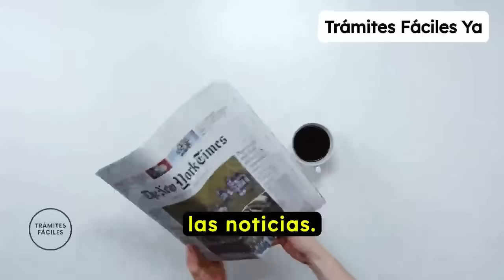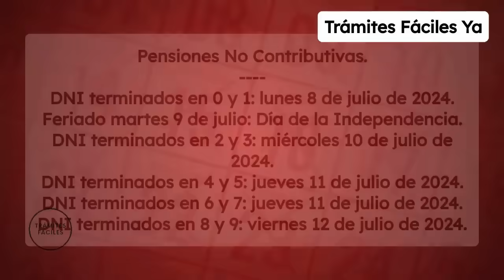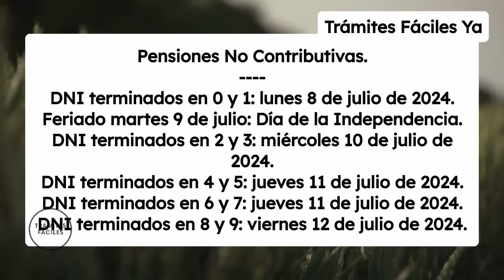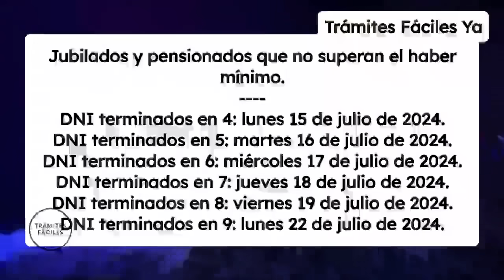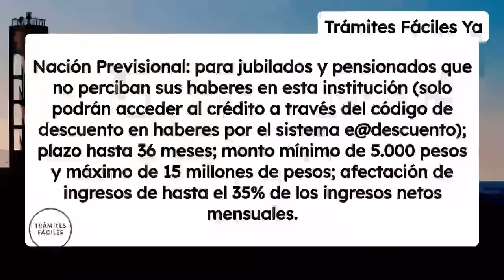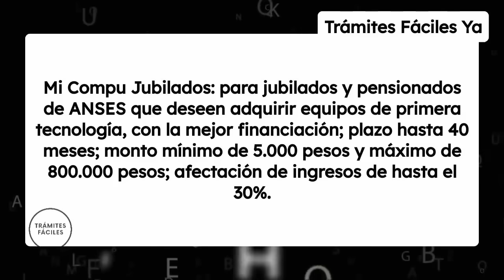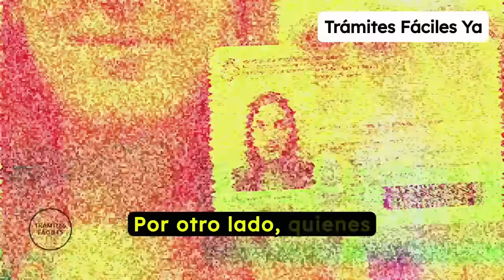🛑 SE CORREN las FECHAS DE PAGO de JULIO ✚ BONO de MILEI a JUBILADOS y PENSIONADOS ✚ CALENDARIO ANSES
📣 Estas son las noticias de trámites fáciles ya del día de hoy: Aumento para jubilados y pensionados ANSES: confirman la fecha de pago y el bono para julio 2024. Atención porque hay cambios!
Además, Los jubilados podrán acceder a un crédito exclusivo: cuáles son los requisitos.
Y finalmente, la doctóra Griselda Ramirez de Carbó, abogada previsional, anunció cambios importantes para jubilados y pensionados para el mes de julio.
Todo esto y más, en las noticias de trámites fáciles ya del día de hoy.

✅ Contenido del video👇

00:00 - Anses noticias de hoy 2024
00:44 - Bono confirmado en julio para jubilados
01:27 - Calendario de pagos de julio 2024
01:40 - PNC: Fechas de pago de julio
02:17 - Jubilados de la mínima: Cuándo cobro en julio 2024
03:21 - Jubilados que superen un haber mínimo
03:56 - Crédito para jubilados de Anses
04:30 - Nación Previsional BNA
04:53 - Nación Previsional
05:16 - Mi Compu Jubilados
05:33 - Adelanto de haberes
05:55 - Cómo acceder a los créditos de Banco Nación para jubilados
07:19 - Noticias importantes para jubilados y pensionados para julio